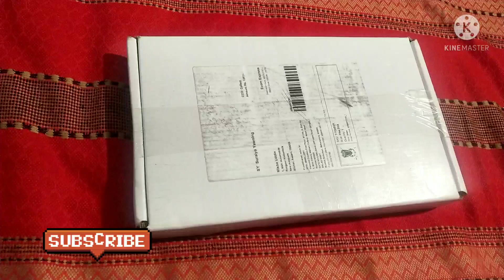meesho bridal jewellery set haul⭐bridal jewellery set unboxing & review🥰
Hi Gyus. Aasalamu lakum...
Meesho unboxing video haul. ⭐
meesho bridal jewellery set haul unboxing &
review

s 70467663